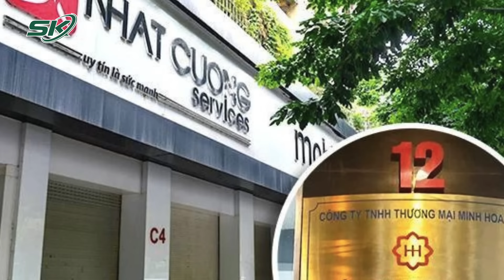Cựu Chủ tịch Hà Nội Nguyễn Đức Chung còn ‘nợ’ 200.000 đồng án phí, nộp hết có được giảm án? | SKĐS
SKĐS | Cựu Chủ tịch UBND TP Hà Nội Nguyễn Đức Chung phải thi hành án dân sự trong 4 vụ án, đã nộp trên 25 tỷ đồng để xong 3 vụ và chỉ còn "nợ" 200.000 đồng án phí hình sự trong một bản án. Theo luật sư, việc nộp nốt 200.000 đồng án phí sẽ giúp ông Nguyễn Đức Chung hoàn thành nghĩa vụ thi hành án dân sự trong cả 4 vụ án - điều kiện để được giảm án tù sau này.

🔔 Mời quý vị và các bạn xem video dưới đây: Sư ‘dỏm’ lợi dụng trò bắt vong để sàm sỡ nữ chủ quán spa